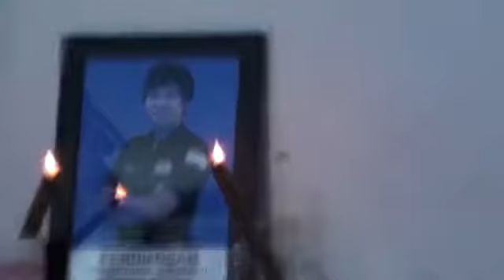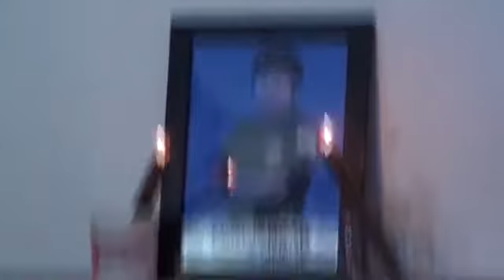Beresin Sekret - 2012 Sept.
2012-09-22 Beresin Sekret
Kepengurusan Ronal Sanjaya, dimana beliau yang sangat rajin di hari sabtu setiap minggu nya piket sendirian, hingga yang lain ikutan rajin juga.